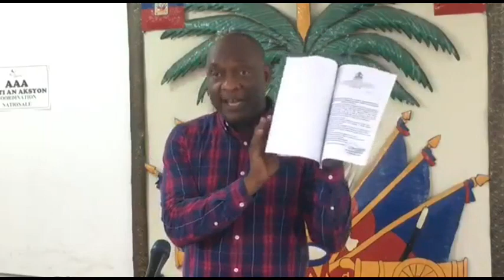Bandi Yo Koupe Tet Ti Machan'n Aprè Gro Mo Li fin Di Chèf Bandi a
tanpri S U B S C R I B E ak channel la Klike La pou A B O N N E Z